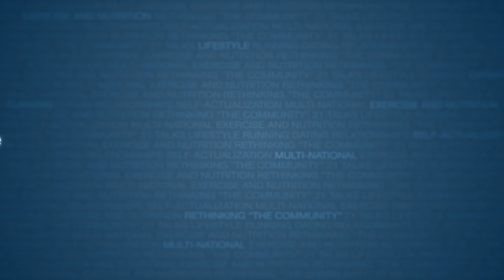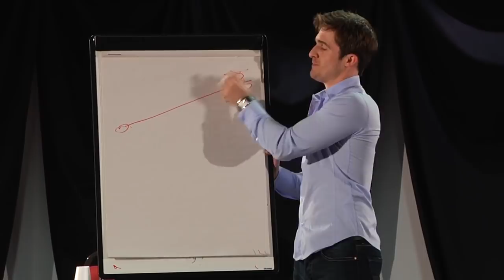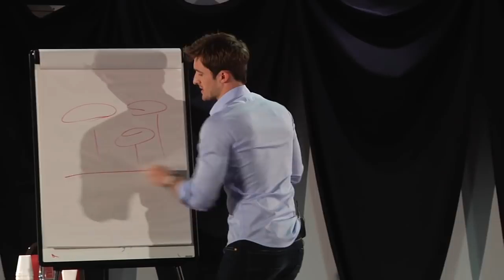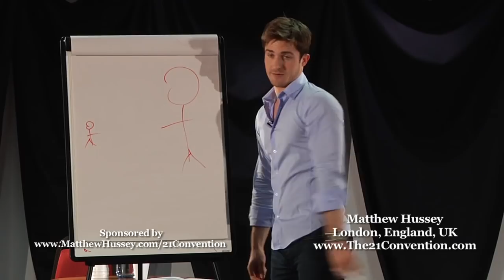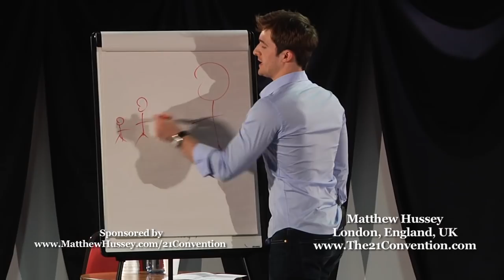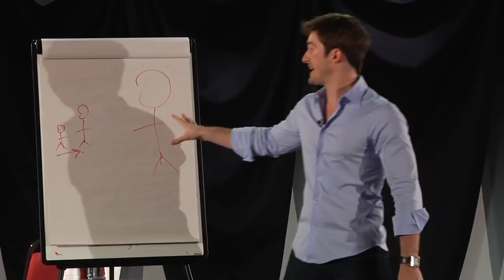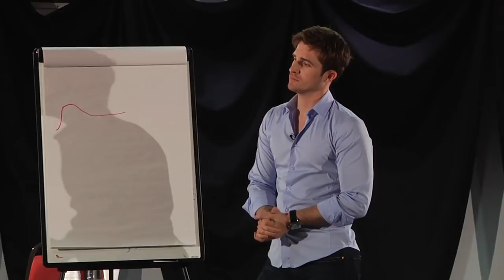Matthew Hussey | The Psychology of Entrepreneurship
Entrepreneurship starts with you! Matthew Hussey explains layering tactics, risk taking, and harnessing your character. Taking action and opportunity will help you produce results as an entrepreneur.

In this video, you will learn:

- Starting your idea is more important than having every detail of your idea planned out.
- Diversifying your options is better than putting all your resources into one basket.
- Why resilience builds your character.

Bio from MatthewHussey.com for this entrepreneurship lecture :

Matthew Hussey, declared the "Anthony Robbins of the 21st century" by 21 Convention architect Anthony Dream Johnson, Matthew's rise to success as a speaker and a coach has been meteoric. From beginning as a one to one coach working with people in coffee shops, he now runs programmes across the globe for people looking to take every area of their lives to the next level.

With packed out seminar rooms from London to New York, he is a rising star in the speaking world and is gaining international status as a life strategist — transforming the lives of individuals of all ages, from every walk of life.

Matthew has created two major coaching companies that cater to customers from all across the world. The first, started as Matthew's very own passion project. This has been built into a world-renowned service for peak performance coaching where he now has the full backing of a whole team of experts. His creations include specialist programmes on confidence, impact, and full life transformation retreats held in 5 star locations globally. Here clients spend 6 days in luxury villas in exotic locations where they have their own private chef and are coached by Matthew personally the entire time. Recent retreats have included Nice and Florida. His larger seminars take place anywhere from London to packed out rooms in New York's Times Square.

Matthew soon become known for his extensive coaching and research into the world of human attraction, resulting in his latest venture, which exploded onto the scene in 2008, immediately gaining mass media attention in both the UK and the United States. The company recently released a DVD program which has already been reviewed by Okay Magazine, and Matthew's notoriety in the area of human attraction landed him a spot as the resident dating expert on ITV's This Morning as well as being a regular columnist for Now magazine.

Matthew has now been featured on major TV stations across the world. He's provided advice on CNN, GMTV, The Today Show for America, NBC, and featured on a primetime BBC3 series 'Undercover Princesses'. Matthew is also featuring in a new prime time series for Living TV 'House of Grazia' (released June 2011) and is the primary expert on a brand new prime time MTV series (which will be released globally to 60 nations in October 2011).

Under his MH brand he has been contracted to work with various prestigious individuals and large corporations. Private clients have included directors of major FTSE 500 companies including Morgan Stanley, hedge fund managers, and even royalty.

He has also partnered with major institutions in charities. In 2010 he was invited to lecture at Oxford University to the department of Neuroethics. Other talks include training for teachers at the highly regarded 'Teach First' annual conference, and a charity speech with members of the royal family at the Children In Crisis annual dinner.

He has become known for partnering with renowned global brands. In 2010 he worked side by side with makeup company Bare Escentuals on the launch of their new foundation product, and with Hugo Boss on the launch of their major 2010 fragrance, Boss Bottled Night. He has now been contracted to work with the large cologne chain 'The Perfume Shop' to increase their brand presence in 2011.

In mid 2010 he hosted the 'Sales Consultant Of The Year Awards' for Proctor and Gamble. He also worked with the entire women's network of US Legal giant Weil-Gotshal in empowering them in a corporate environment, as well as the senior employees of Accenture in improving their confidence and impact in the workplace.

Through his database and his clients, Matthew now works with tens of thousands of people across the world every year. Clients fly from all over the world to visit his programs in London, as well as travelling to be part of his immersive life-transformational retreats.